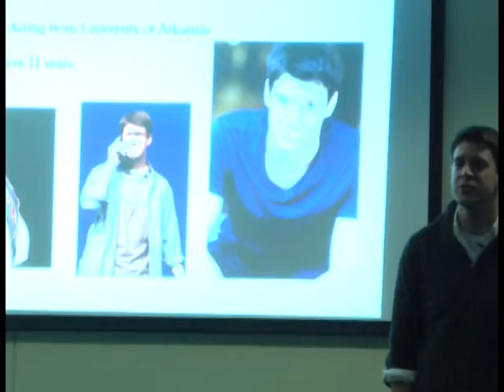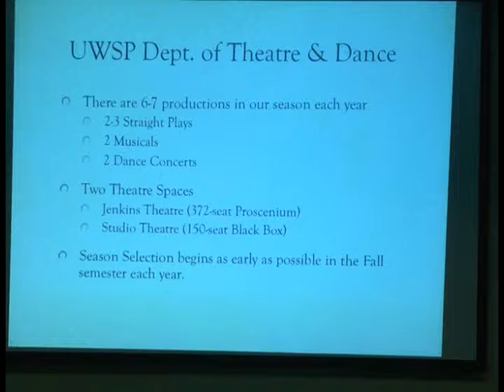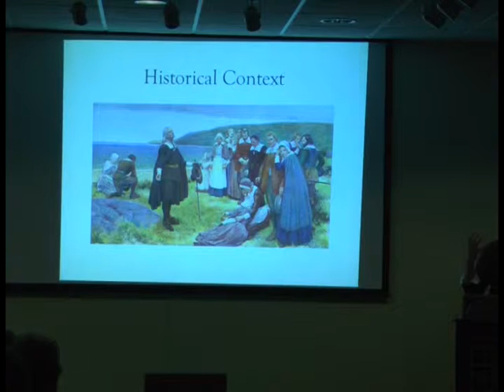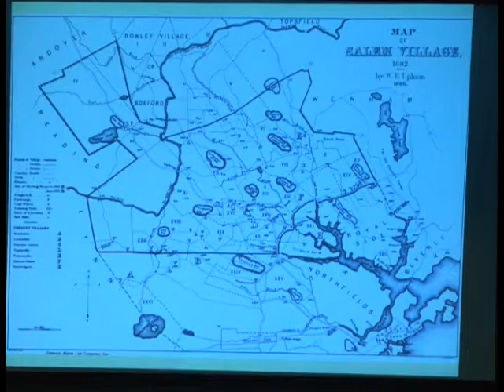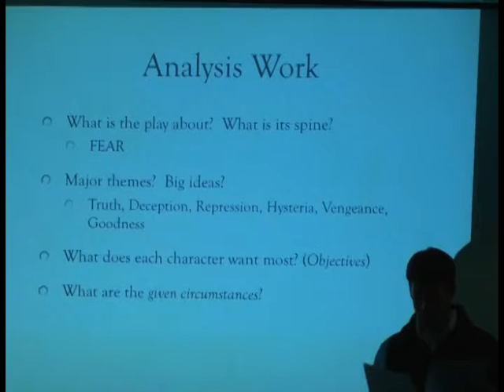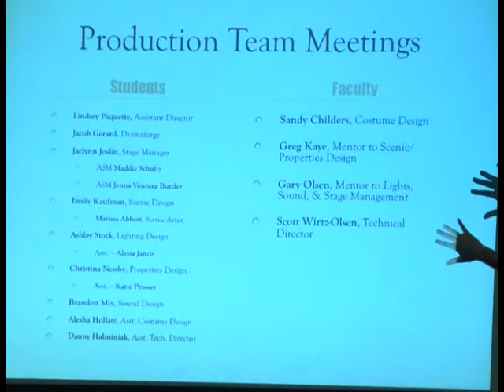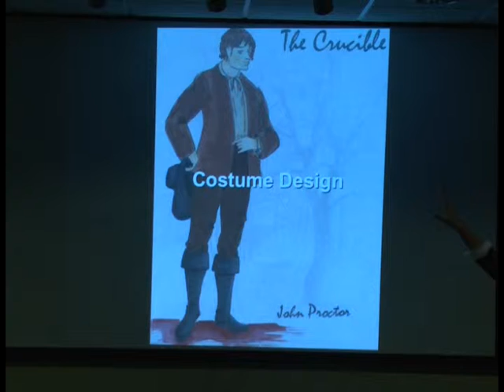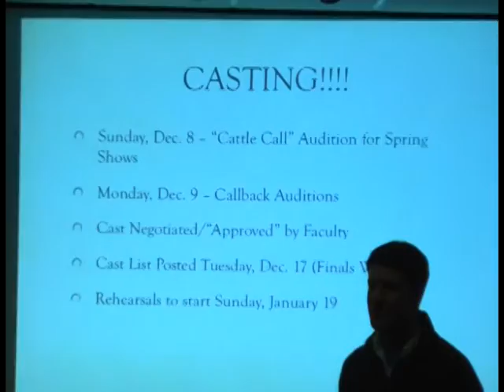Winchester Academy Crucible 3-3-2014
"Theatrical Proving Grounds: Directing The Crucible at UWSP" Jared Hanlin, Assistant Professor of Theater at UWSP shares his experience directing Arthur Miller's literary classic. We will gain a behind-the-scenes look at how theatre is created and how talented student artists are learning to create it.